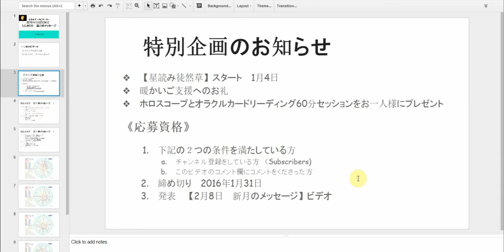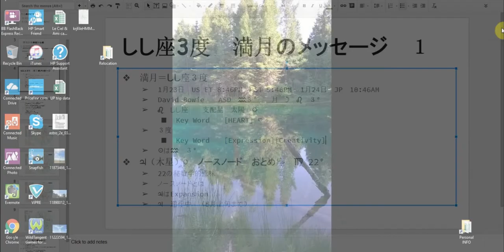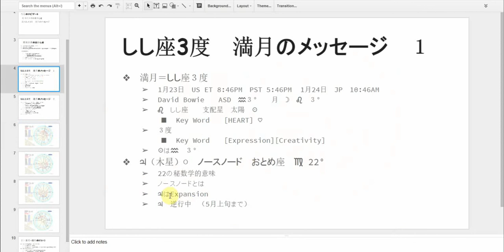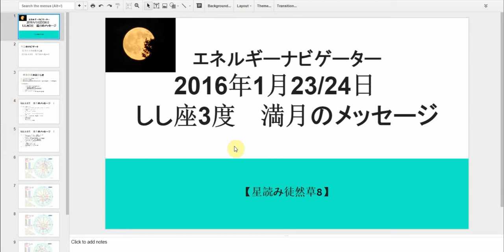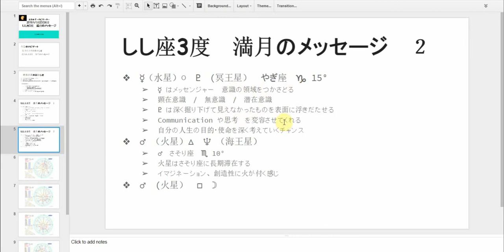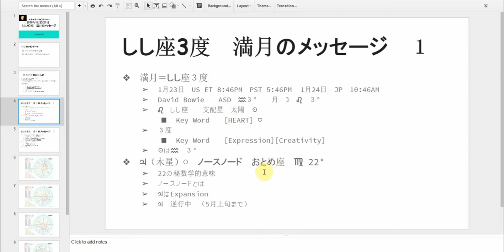【星読み徒然草8】2016年1月23/24日 しし座3度 満月のメッセージ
2016年　初めての満月はしし座3度。先日亡くなられたデビッドボウイさんの出生図の月と同じです。
この満月はお伝えしたいメッセージがたくさんあって長いビデオになっていますが、最後までお付き合いいただけるとエネルギーを読んでいくことがどういうことかなんとなくわかってくるのではないかと思います。
しし座は太陽が支配星。この満月は自分の奥深いところまで向き合って、ふたをして気が付いていなかった潜在意識や無意識のレベルで刷り込んでしまっている古いリミットや、プログラミングを意識のレベルまで引き上げてリリースするエネルギーとハートの声に耳を澄ませて自分の魂が表現したいことを’しっかりと意識して行動に起こしていく宣言をするエネルギーに満ちています。このエネルギーをしっかり生かして素敵な満月をお迎えください。